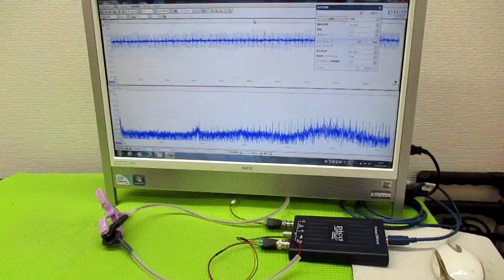メガヘルツの超音波発振制御プローブ製造技術